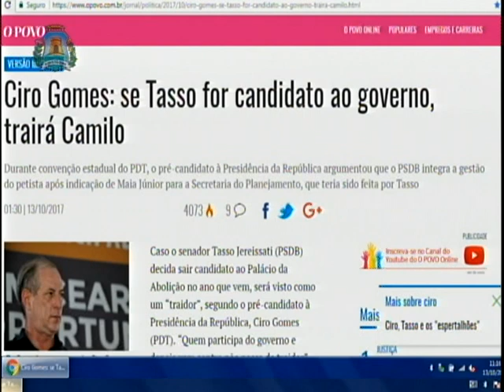Programa Observatório (Parte II - exibido dia 15.10.2017) TV Fortaleza 61.4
O Programa Observatório é exibido pela TV Fortaleza 61.4 (digital) aos domingos, a partir das 23h. Apresentação do jornalista e sociólogo Arnaldo Santos.